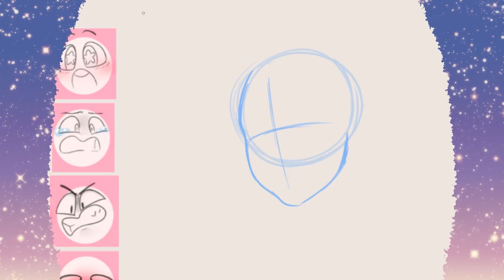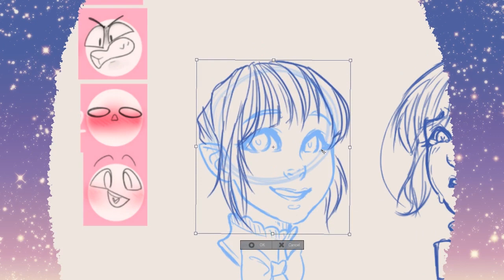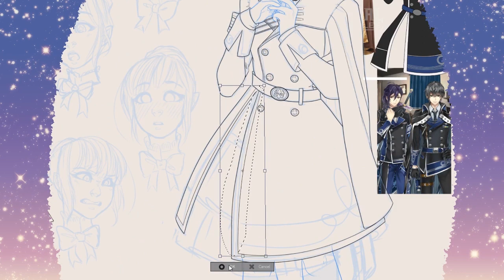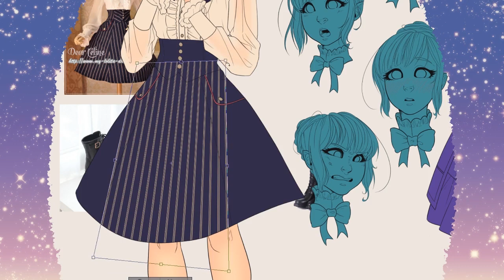Commission Speedpaint [#10] [OC Ref Sheet]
Original character sheet commission!

● "Gently Breezy 空を向く花 Sora wo Muku Hana" by Ai Maeda

Huion Graphics Tablet
Clip Studio Paint
OBS Studio
Adobe Premiere Pro
Adobe Photoshop

--- FOLLOW ME? ---